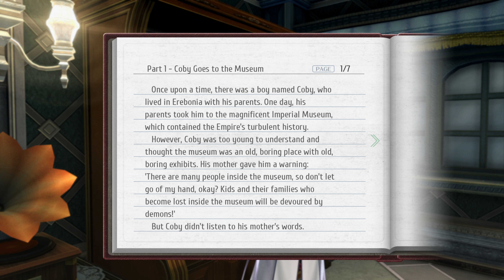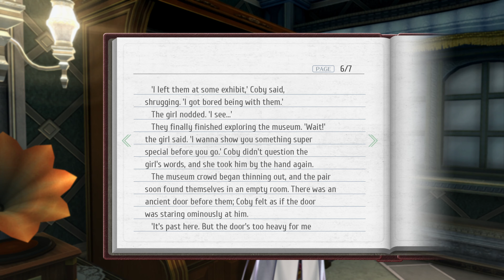Cold Steel 3: Chapter 1 - April 22nd!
Hello everyone! I'm the TheItalianPlaystationdude and welcome back to my walkthrough for The Legends of Heros Trails of Cold Steel 4. In this video we complete Chapter 1 - April 22nd!
Hope you all enjoy this video and most importantly, I hope you all have a great day.